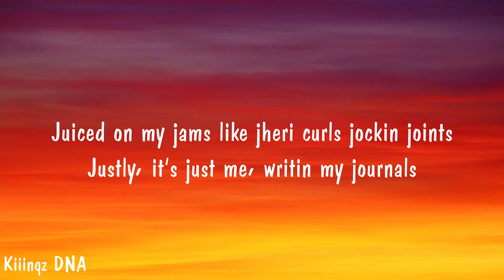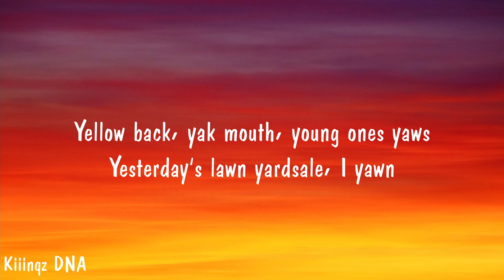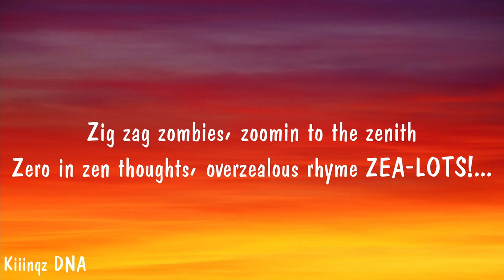Alphabet Aerobics - Blackalicious (Lyrics)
🎮 Kiiinqz Achim

🎤 Lyrics: Alphabet Aerobics - Blackalicious (Lyrics)
(Now it′s time for our wrap up
Let's give it everything we′ve got
Ready? Begin)

Artificial amateurs, aren't at all amazing
Analytically, I assault, animate things
Broken barriers bounded by the bomb beat
Buildings are broken, basically I'm bombarding
Casually create catastrophes, casualties
Cancelling cats got their canopies collapsing
Detonate a dime of dank daily doin dough
Demonstrations, Don Dada on the down low
Eatin other editors with each and every energetic
Epileptic episode, elevated etiquette
Furious fat fabulous fantastic
Flurries of funk felt feeding the fanatics
Gift got great global goods gone glorious
Gettin godly in his game with the goriest
Hit em high, hella height, historical
Hey holocaust hints hear ′em holler at your homeboy
Imitators idolize, I intimidate
In a instant, I′ll rise in a irate state
Juiced on my jams like jheri curls jockin joints
Justly, it's just me, writin my journals
Kindly I′m kindling all kinds of ink on
Karate kick type brits in my kingdom
Let me live a long life, lyrically lessons is
Learned lame louses just lose to my livery
My mind makes marvelous moves, masses
Marvel and move, many mock what I've mastered
Niggas nap knowin I′m nice naturally
Knack, never lack, make noise nationally
Operation, opposition, off, not optional
Out of sight, out of mind, wide beaming opticals
Perfected poem, powerful punchlines
Pummelling petty powder puffs in my prime
Quite quaint quotes keep quiet it's Quantum
Quarrelers ain′t got a quarter of what we got uh
Really raw raps, risin up rapidly
Riding the rushing radioactivity
Super scientifical sound search sought
Silencing stupefied saps that are soft
Tales ten times talented, too tough
Take that, challengers, get a tune up
Universal, unique untouched
Unadulterated, the raw uncut
Verb vice lord victorious valid
Violate vibes that are vain make em vanished
Wow, well well, what a wise wordsmith just
Weaving up words weeded up on my workshift
Xerox, my X-ray-diation holes extra large
X-height letters, and xylophone tones
Yellow back, yak mouth, young ones yaws
Yesterday's lawn yardsale, I yawn

Zig zag zombies, zoomin to the zenith

Zero in zen thoughts, overzealous rhyme ZEA-LOTS!...
(Good... can you say it faster?)